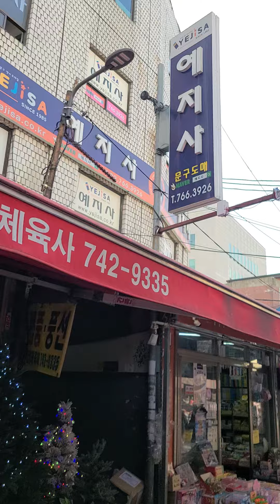다양한 크리스마스 츄리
종로구 창신동 문방구 도매 골목 시장